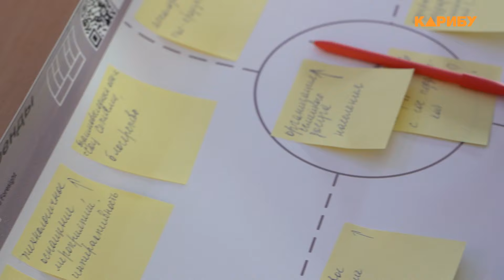В «Северном Артеке» прошел бизнес-лагерь для колымских предпринимателей